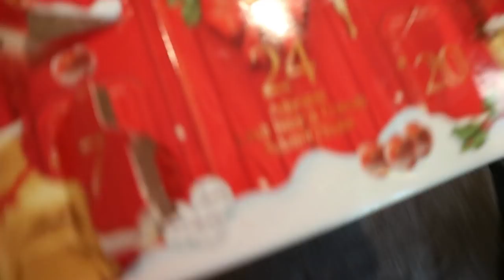CHRISTMAS EVE VLOG 2018🎄 | Hannah Ferguson